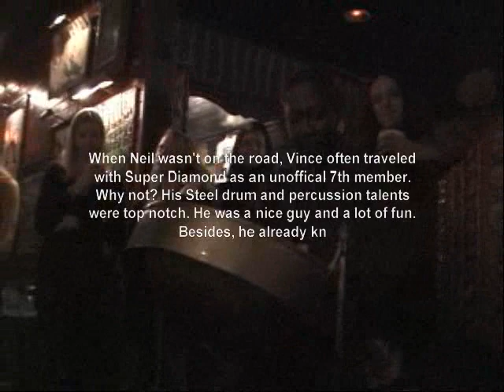Vince Charles (of the Neil Diamond band) plays Steel Drums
Vince Charles (of the Neil Diamond band) plays steel drums backstage at the Hollywood House of Blues after sitting in with Super Diamond.